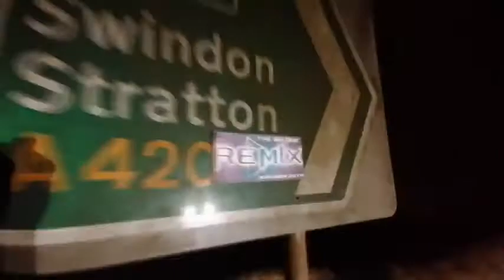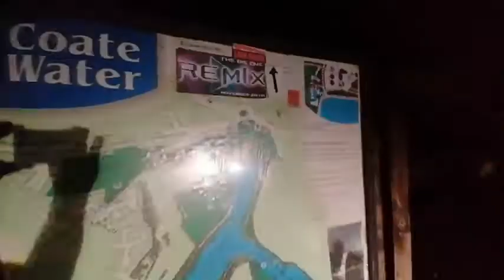Love shack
Looking for the club in Swindon and found it, awesome place